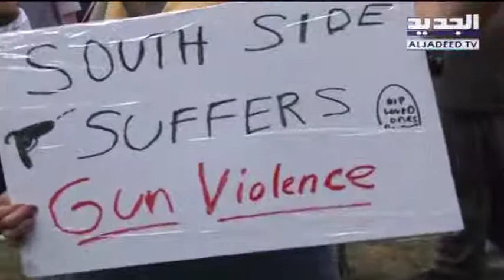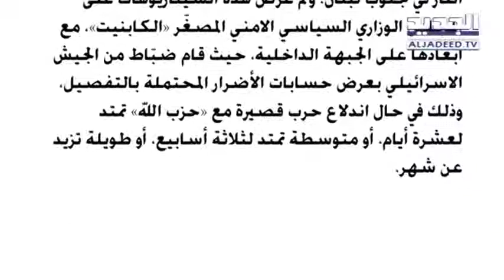Al Hadath Ziad Abichaker Aug 2018